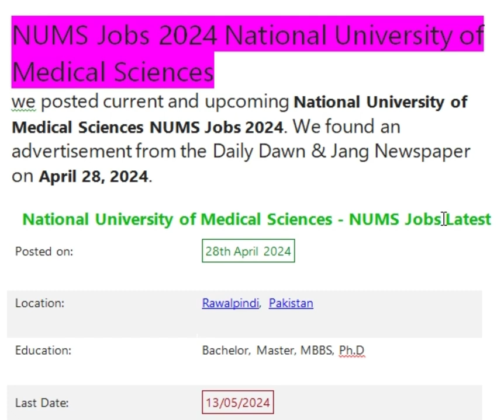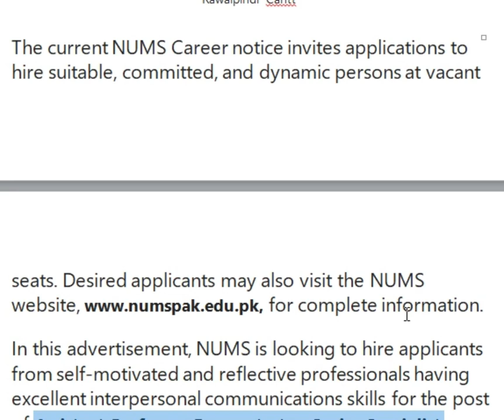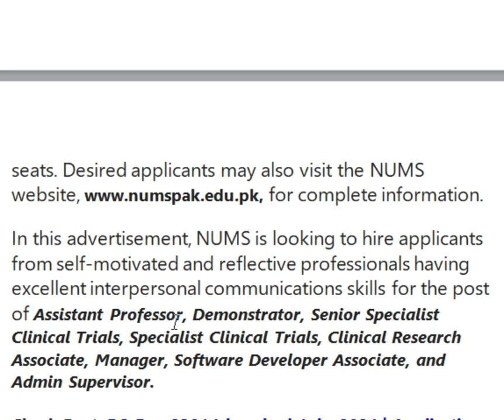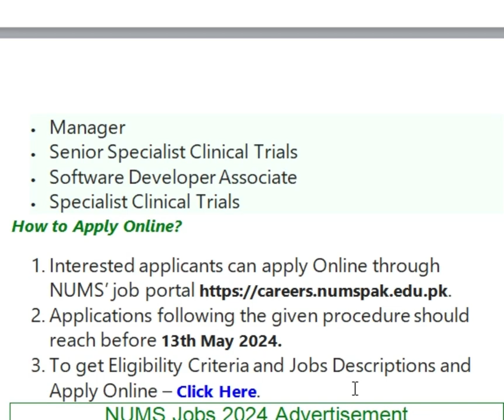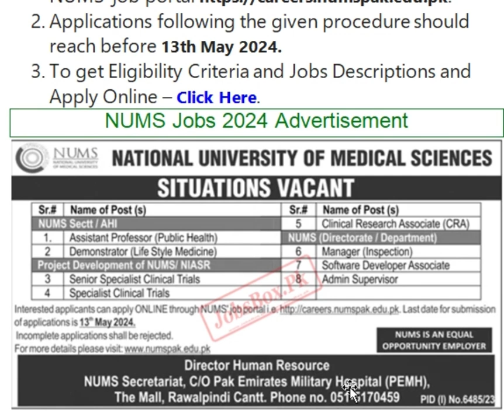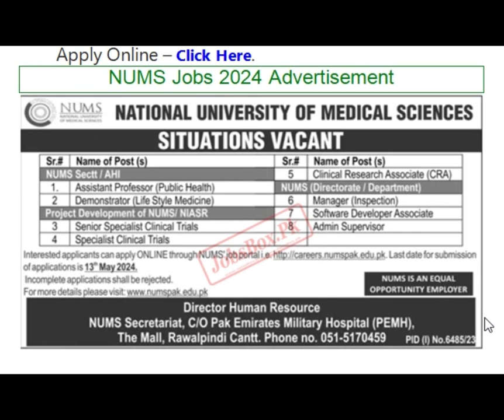NUMS Jobs 2024 National University of Medical Sciences | Copyright Free | jobs & study information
NUMS Jobs 2024 National University of Medical Sciences
Copyright Free
Pakistan Jobs
New Jobs
Up-to-date jobs
Govt Jobs
we posted current and upcoming National University of Medical Sciences NUMS Jobs 2024. We found an advertisement from the Daily Dawn & Jang Newspaper on April 28, 2024.

National University of Medical Sciences - NUMS Jobs Latest
 Posted on: 28th April 2024
 Location: Rawalpindi, Pakistan
 Education: Bachelor, Master, MBBS, Ph.D
 Last Date: 13/05/2024
 Vacancies: Multiple
 Company: National University of Medical Sciences - NUMS
 Address: Director Huma Resource, NUMS Secretariat, C/O Pak Emirates Military Hospital (PEMH), The Mall, Rawalpindi Cantt
The current NUMS Career notice invites applications to hire suitable, committed, and dynamic persons at vacant seats. Desired applicants may also visit the NUMS for complete information.

In this advertisement, NUMS is looking to hire applicants from self-motivated and reflective professionals having excellent interpersonal communications skills for the post of Assistant Professor, Demonstrator, Senior Specialist Clinical Trials, Specialist Clinical Trials, Clinical Research Associate, Manager, Software Developer Associate, and Admin Supervisor.

Interested persons who want to get career opportunity at NUMS must have qualifications of Ph.D. Master’s, Bachelor’s, MBBS, M.Phil, Intermediate, Matric, Middle, and relevant experience and skills to apply for these vacancies. Candidates who want complete information, such as Eligibility Criteria for Each Post, Job Descriptions, Age limitations, and other related information, should

Vacant Positions:
Admin Supervisor
Assistant Professor
Clinical Research Associate
Demonstrator
Manager
Senior Specialist Clinical Trials
Software Developer Associate
Specialist Clinical Trials
Applications following the given procedure should reach before 13th May 2024.
To get Eligibility Criteria and Jobs Descriptions and Apply Online – Click Here.
NUMS Jobs 2024 Advertisement